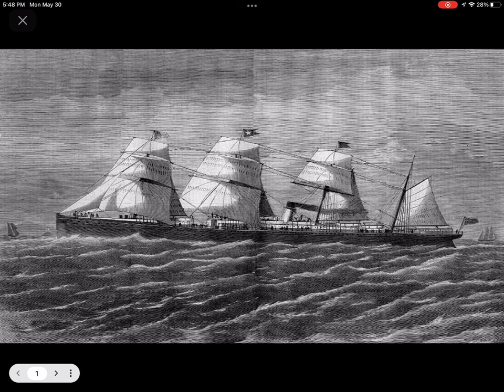Golden Rule Rock and the Atlantic.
Welcome! Today, we will be taking about the steamship Atlantic, where it sunk off the coast of Nova Scotia, after scrapping at rock and partially capsizing. The Atlantic was one of the most innovative ships of the 19th (1800s) century. Also, be sure to check out Part Time Explorer’s video about the Atlantic, where it provides good detail about the ship and disaster.